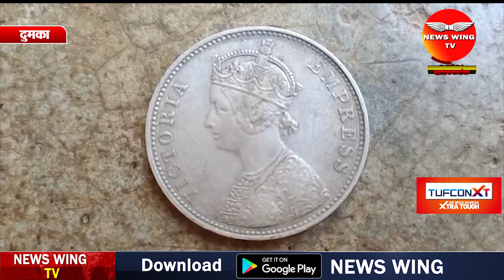DUMKA: जमीन के नीचे मिला तीन घड़ा चांदी का सिक्का, गांव में कौतूहल